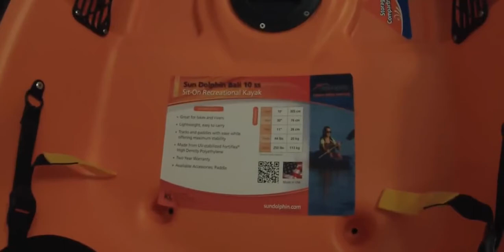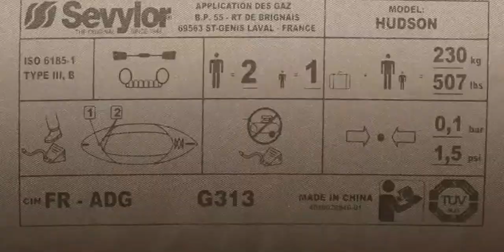Top 10 Best Kayaks – Buyer’s Guide Best Choice for You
Link Buy Product The 10 Best Kayaks - Best Choice for You